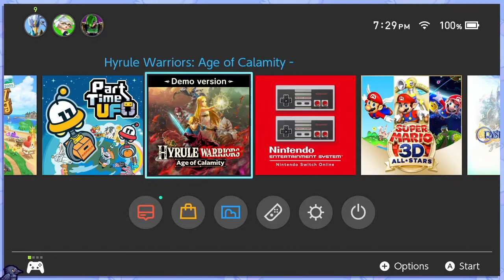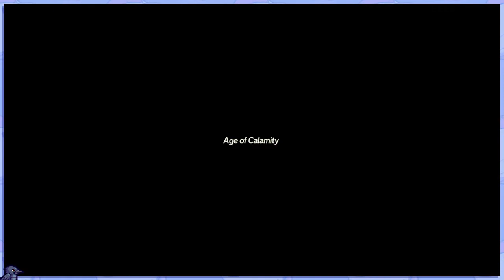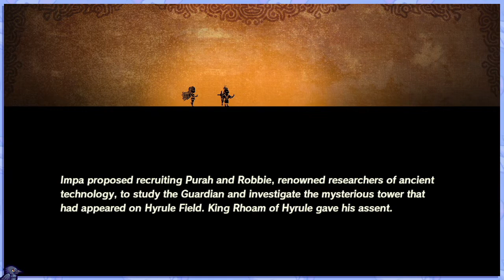Link Vs. the Forces of Evil - Hyrule Warriors: Age of Calamity - Part 1 | ManokAdobo Full Stream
Ganon attacks! Let us go to war in a totally-not-doomed effort to defeat him! According to Breath of the Wild... don't get your hopes up.